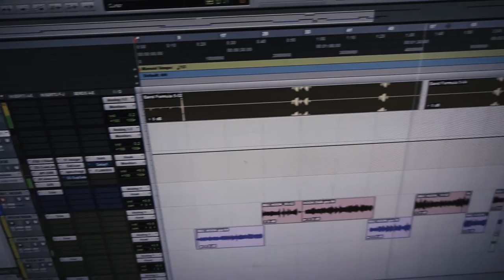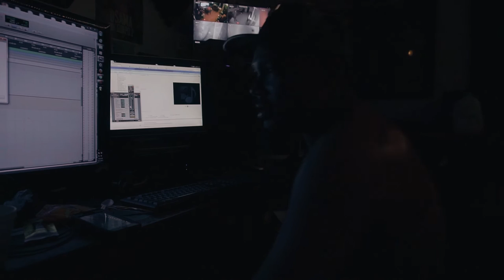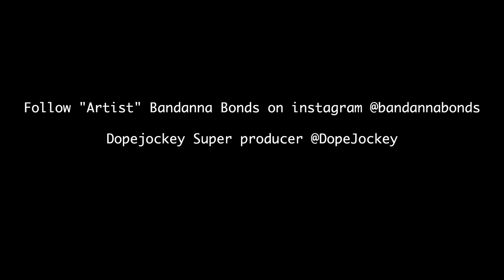Bandanna Bonds w/ Dope Jockey In studio Vlog l 24k Creations l Shot on Sony A6300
In the Studio with Bandanna Bonds and the Super producer Dope Jockey!
Follow Bandanna Bonds On Instagram @Bandannabonds
Follow the Super producer Dope Jockey @Dopejockey
My Thoughts By Bandanna Bonds Coming Soon!

Check Out Bandanna Bonds in The Source magazine

Shot and edited by @24kCreations

Equipment Used
Sony A6300
16-50mm lens
18-105mm lens
Rode Video Mic Go
Hd-2000 Glide cam
Premiere Pro